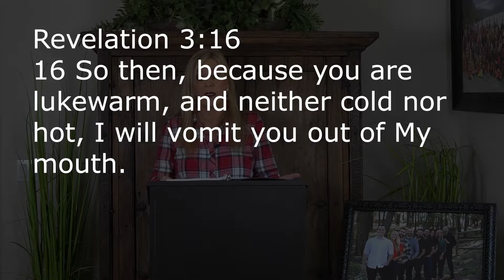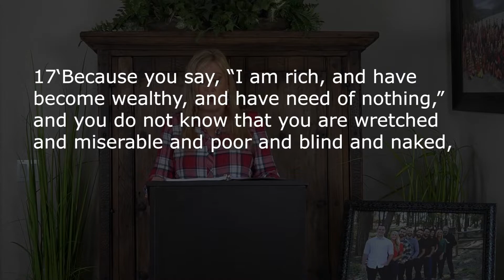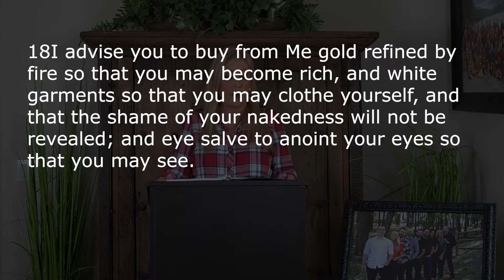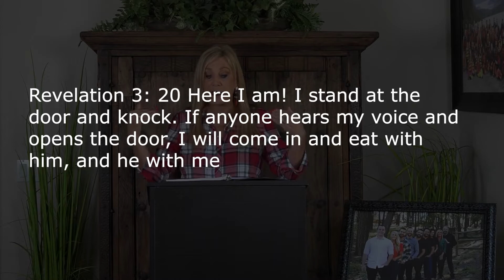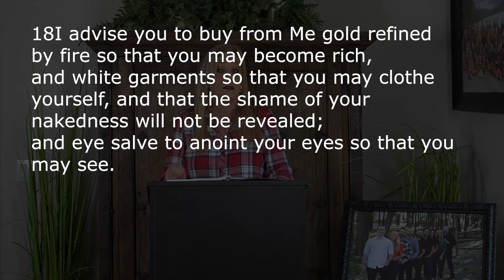Lukewarm Christians Make Jesus SICK #34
Imagine Jesus saying that you make Him sick. How would that feel? Today we will see who Jesus said those words to!